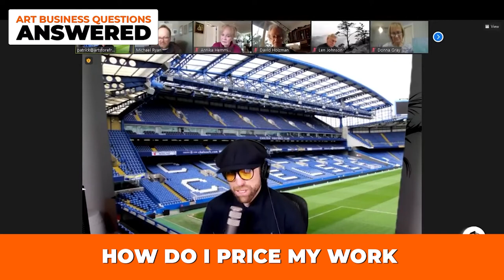How do I price my work